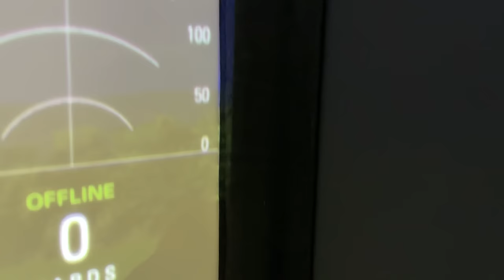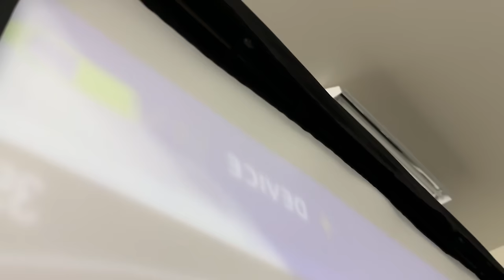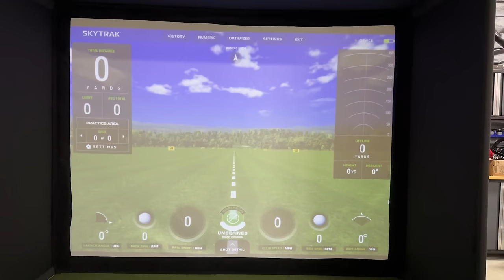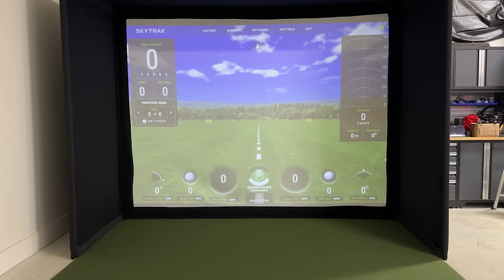Build Your DREAM HOME GOLF SIMULATOR in a few HOURS! (SIG10 Review)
See my New Easy DIY Home Golf Simulator Build. I took the SIG10 Golf Simulator Package and did a full how to DIY video, plus a first look at the all-new BENQ LH820ST Laser Golf Simulator Projector!  This DIY Home Golf Simulator setup was one of the easiest yet!  If you are looking to buy the SIG10 or other Golf Simulator Packages from The Indoor Golf Shop you can use my link below and Use Code GSV250 on Enclosures & Packages & GSVMAT for Mats to save!

The SIG10 Golf Simulator & SIGPRO Golf Mat are really the highlighted components to this DIY Home Golf Simulator Build.  I was very impressed how easy they were to put together, but also the high quality of the items.  The Screen quality is nice and bounce back is low and the SIGPRO mat is not only lightweight and easy to move but super sturdy and forgiving on your elbows and wrists.

Details of the SIG10 Golf Simulator Enclosure

SIG10 Golf Enclosure Size
10'x10" wide
8' 4" high

SIG10 Golf Enclosure Screen Size
10' 1" Wide
7' 7" High
12' 7" Diagonal

Shop Indoor Golf's Best Selling Enclosure
Image fills 100% of screen
Easy to assemble frame
What's included

SIGPRO Premium Screen
Push Pin Poles & Connectors
Protective Foam Padding
Premium Surround Material
6" Ball Bungees
Side Barrier Netting

The SIG10 is constructed of premium materials, SIG10 Golf Simulator Screen displays HD quality and is built tough to withstand golf ball strikes of up to 250MPH!  You can also step down to the SIG8 or step up to the SIG12.  The easy to use push pin style poles are color coded to make assembling the enclosure go quick and easy.

00:00 Home Golf Simulator Introduction
01:36 SIG10 Discount Code
02:03 DIY Golf Simulator Timelapse
03:13 SIG10 Enclosure Review
04:27 SIG Golf Simulator Turf
04:57 SIGPRO Golf Mat Review
06:05 BENQ LH820ST Golf Simulator Projector
07:05 SIG10 Golf Simulator with SkyTrak+
10:47 Home Golf Simulator Final Thoughts